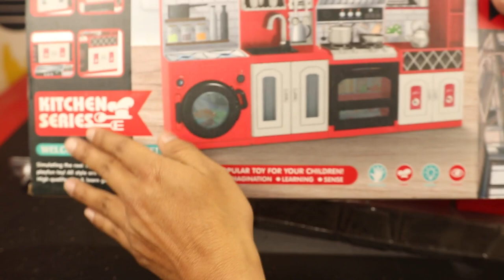Very Popular Kitchen Set & Kitchen Cabinet - Unboxing and Review - Peephole View Toys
Very Popular Kitchen Set - Unboxing and Review Peephole View Toys